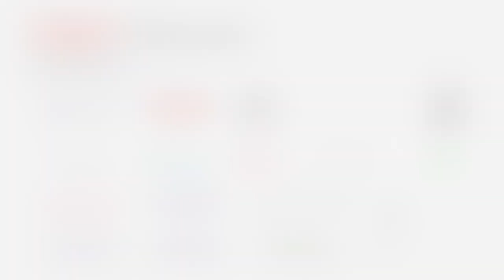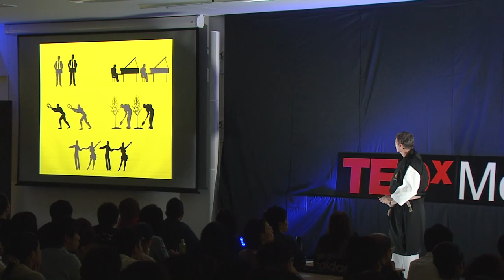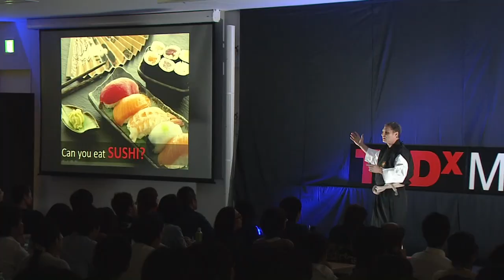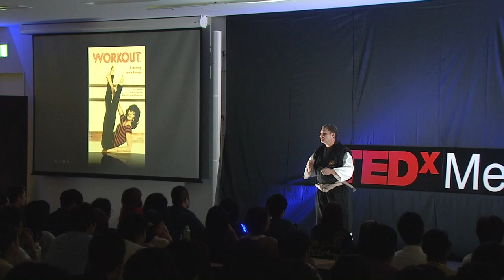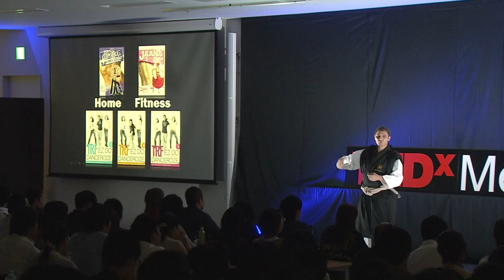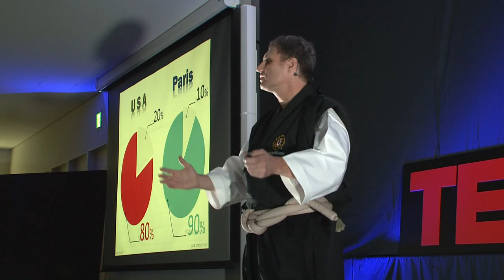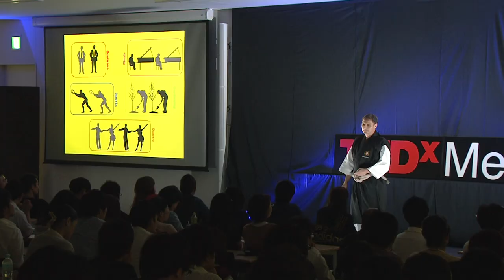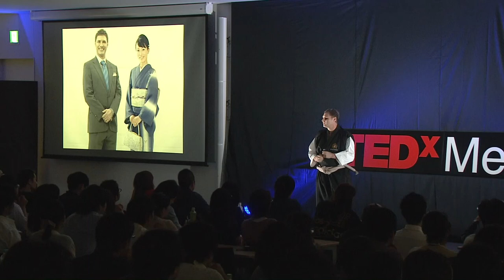Opportunities born from the phrase -- that's not possible in Japan | Harry A Hill | TEDxMeieki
"Can you eat Sushi?" is one of the most popular questions foreign people are asked when coming to Japan. Do Japanese eat Sushi just because they are Japanese? Or is it strange for foreigners to eat Sushi? Harry A Hill shares his idea on how thinking without nationality allows us to create chances.